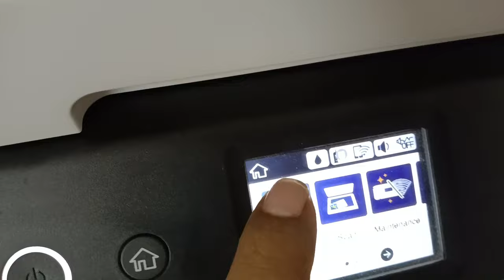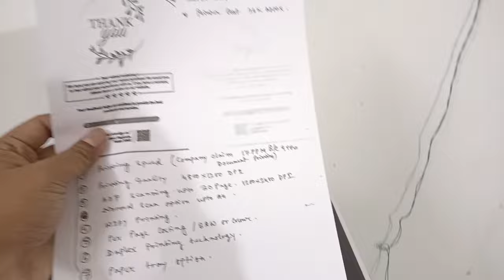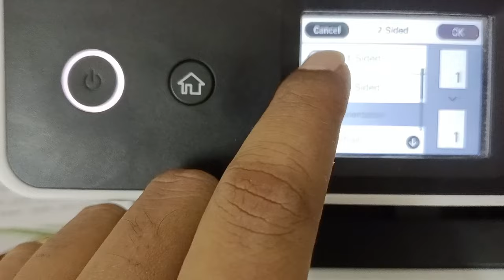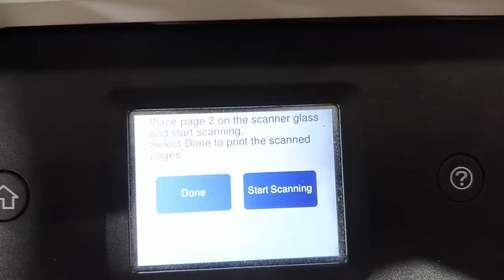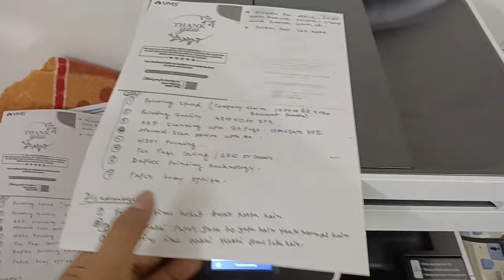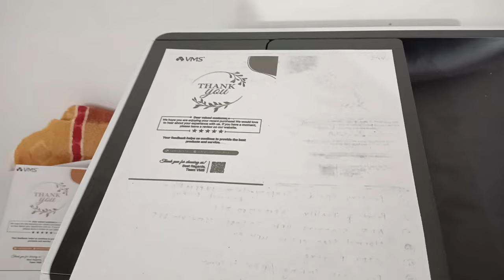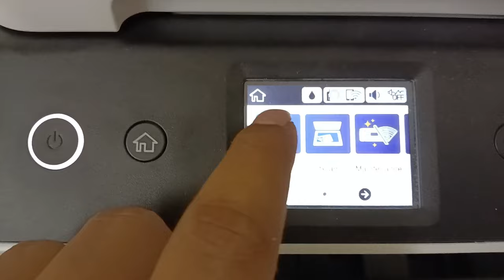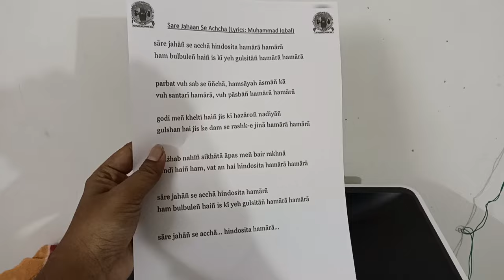The Shocking Reality: Epson L6460 Printer Review After 2 Months Use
Hastag :-

Epson colour printer latest model
Best epson ecotank printer 2023